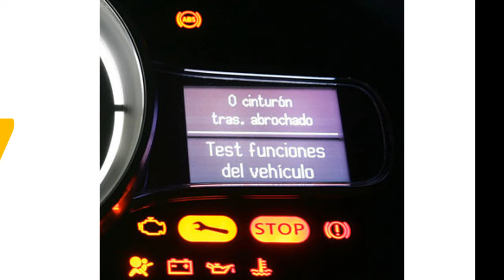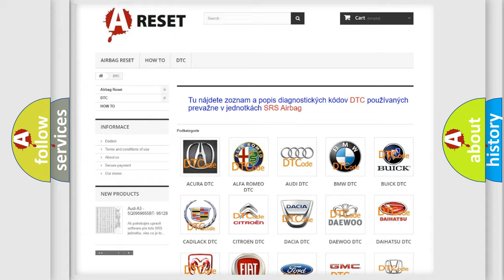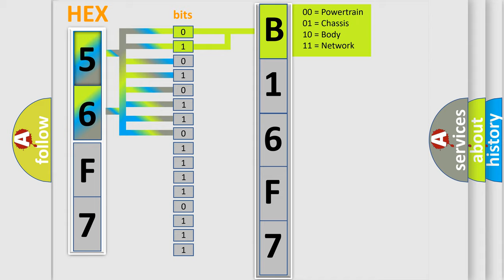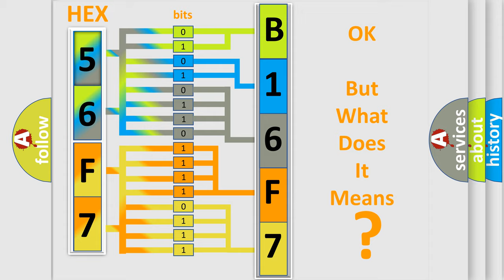DTC Dodge B16F7-15 Short Explanation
Contents:
0:21 Basic DTC analysis according to OBD2 protocol standard.
1:48 Insight into programming
2:58 A diagnostically understandable description of the Diagnostic Trouble Code
3:05 Basic error definition

Make:
Dodge
Code:
B16F7 15
Definition:
Torque Reduction (Engine Condition) Signal Line
Cause:
-Malfunction of PCM-Malfunction of related wiring harness
Failure Type: